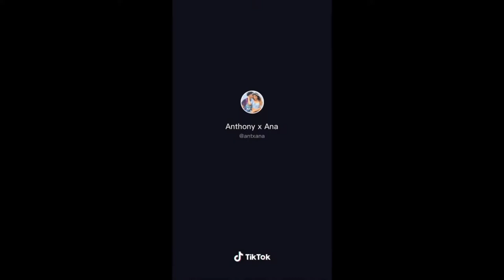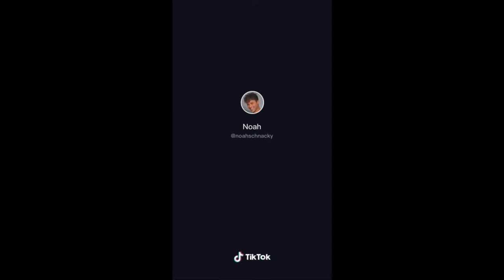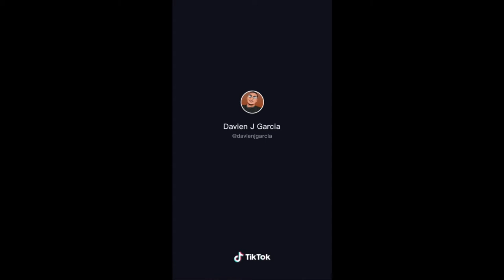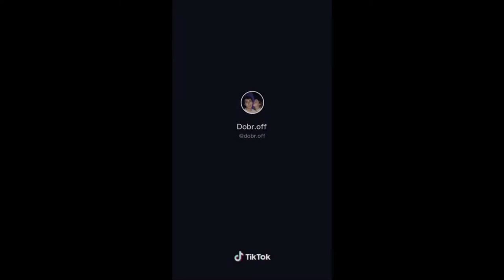CHEATING PRANK On My Girlfriend /TEXT SOUND/ TikTok Compilation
tiktok couple prank funny compilation memes tiktok dance Tiktok Craze!